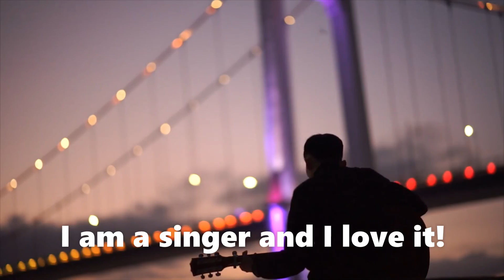I am a Singer & I Love It Warm Up Song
Enjoy this vocal warm up that helps singer build their vocal confidence. Have  fun singing along!!!